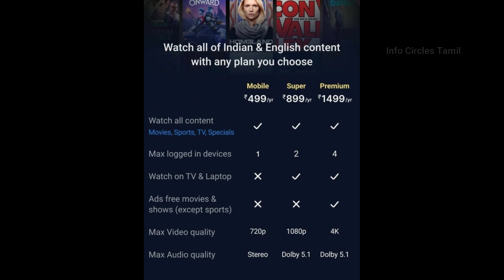Netflix India New Update 2k23 | Netflix-ல் இனி இந்த ஆப்ஷன் இருக்காது என CEO'S அறிவிப்பு 2023 | ICT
Netflix CEOs decide to remove some important option from netflix subscriptions. To know more watch the video .